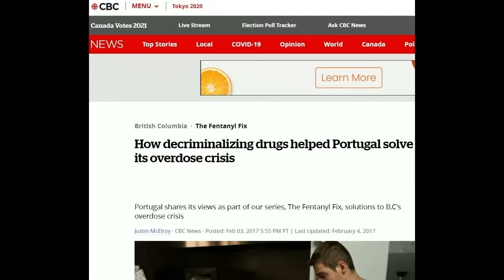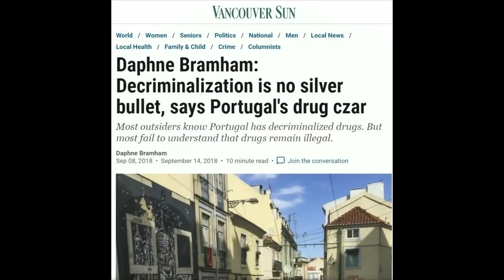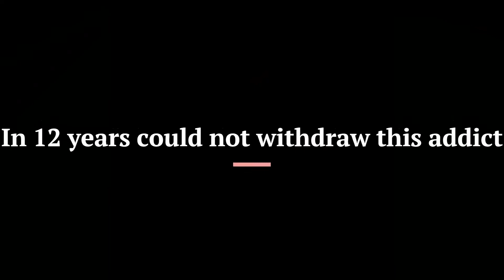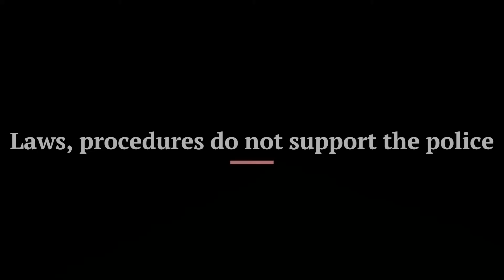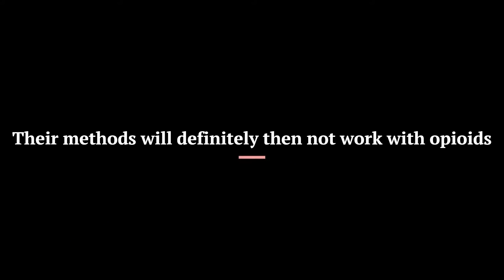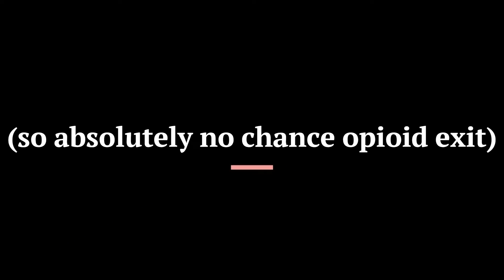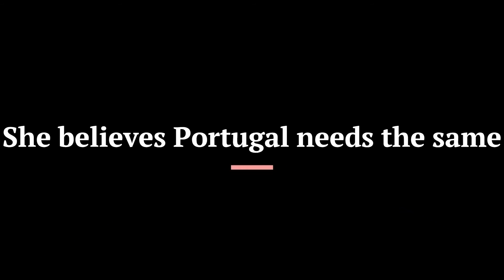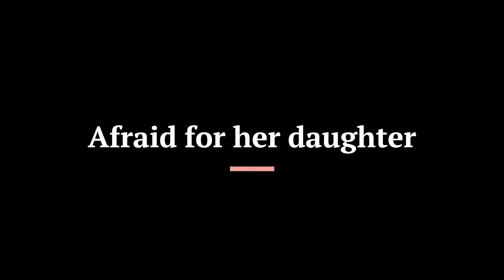Portugal faces an explosion of addicts. Legalization has not worked.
Helping addicts to withdraw should have been the goal. Instead, legalization has made it nearly impossible for police to shut down dealers, exploding drug supply. Treatment centers sucking billions from European taxpayers came up like mushrooms but they have not been effecting in reducing the number of addicts. The opposite has taken place. Same addict population as before plus many new young people drawn into this horror - causing a humanitarian crisis and a budget deficit, and debt, that has reached critical levels. Canada adopted the Portugal approach before independently investigating and faces the same misery and worse they are are plagued with opioids. Tough action is needed to get supply to zero and all drug addicts treated with necessary mandatory high quality programs - their only escape.